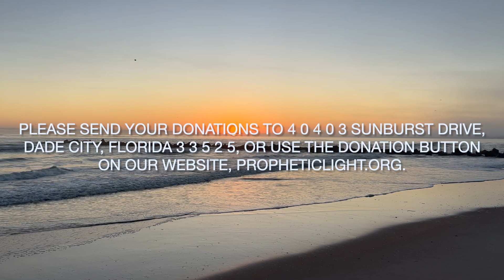I WILL HEAL YOUR BROKEN HEART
Daily prophecy March 30 2023
Prophetic Light International
36134 Clinton Ave.
Dade City, Florida 33525
Propheticlight.org